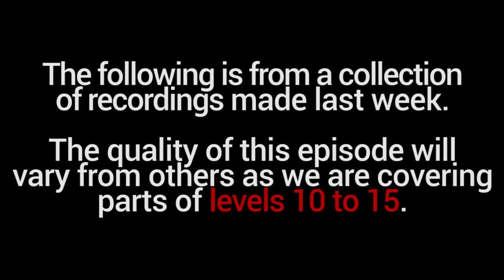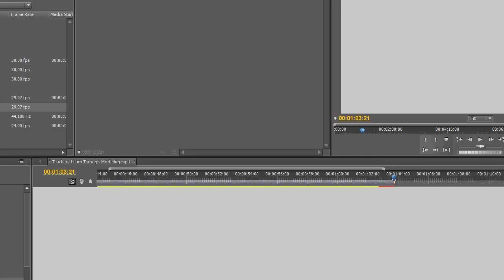[Dungeons of Dredmor #15] It All Went By In A Blur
Suddenly, an abridged episode! I recorded a few episodes worth of content over the last weekend, but I hadn't gotten around to editing it because I've been trying to fix my next Dungeon Defenders video (head over for those) which has been refusing to render. So instead, you get a brief collection of levels and my impressions! Fun! Except not really.